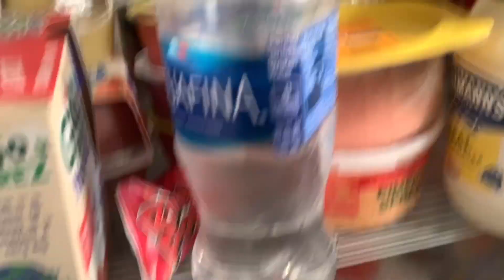American bears water calamity